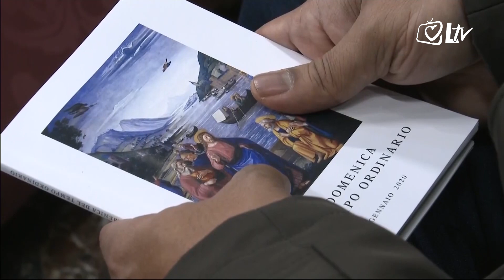Izdvojeno 27.1.2020. - Angelus pape Franje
Tijekom misnog slavlja treće nedjelje kroz godinu, a koja je ujedno i prva Nedjelja Božje riječi, papa Franjo je istaknuo početak Isusovog djelovanja.